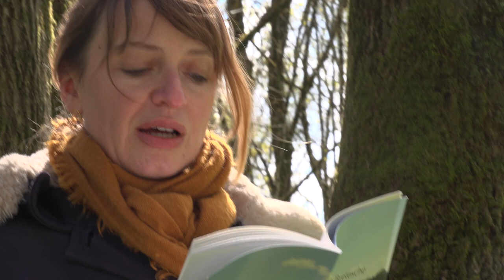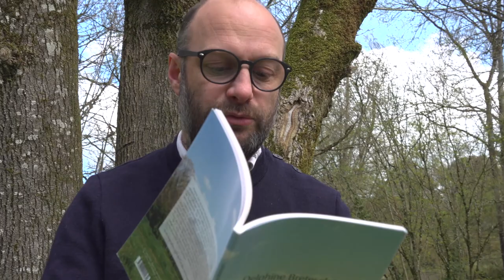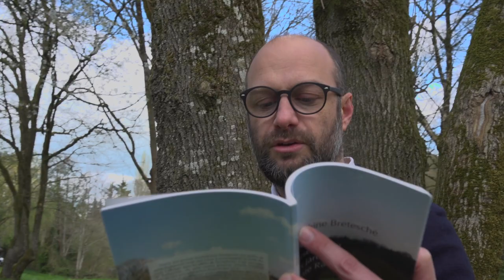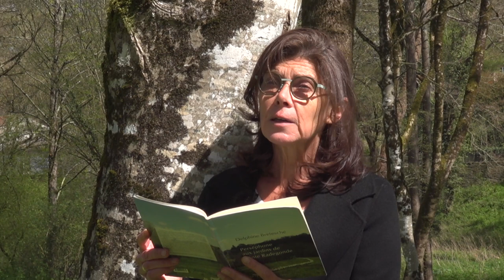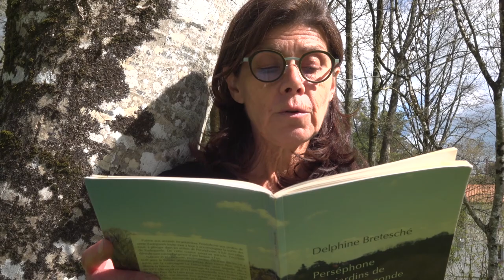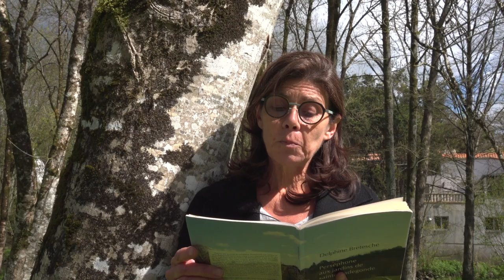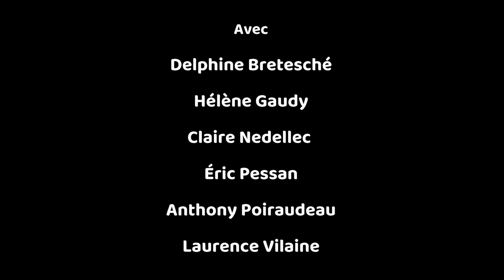Perséphone aux jardins de sainte Radegonde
Avec : Delphine Bretesché, Hélène Gaudy, Claire Nedellec, Éric Pessan, Anthony Poiraudeau, Laurence Vilaine.
Le livre : "Perséphone aux jardins de sainte Radegonde", Delphine Bretesché, éditions joca seria, 2013.
Musique : Anne-Catherine Hurault : vielle à roue, Xavier Mussat : bouzouki, Maxime Mortier : enregistrement, percussions, mixage.
Image et réalisation : Jean-François Naud.
Images d’archives, 2012 : Camille Hervouet et Grégory Valton.
Enregistrement de la lecture par Delphine Bretesché, 2012 : Martin Gracineau.
Direction artistique : Arnaud de la Cotte.
Avec le soutien financier du ministère de la culture, Drac Pays de la Loire dans le cadre des Aides à la captation et aux diffusions alternatives pour le secteur des arts visuels.
Moyens techniques - Circum image.
Anne-Catherine Hurault, Xavier Mussat, Maxime Mortier.
Novembre 2022.